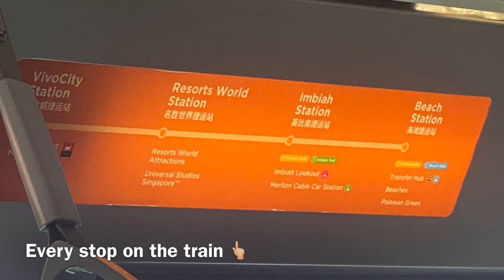SENTOSA ISLAND | Best things to do in a day | 2023🏝️🥥🎢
Top things to do: 🎢🧗‍♀️🏝️🥥

🌎UNIVERSAL

🏝️Siloso Beach

It was really humid! This was filmed in July.📆